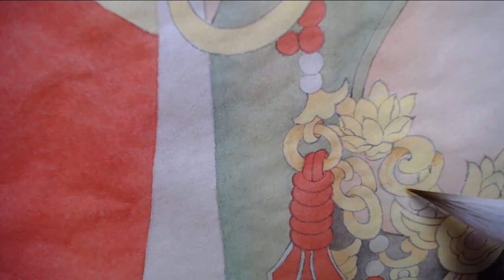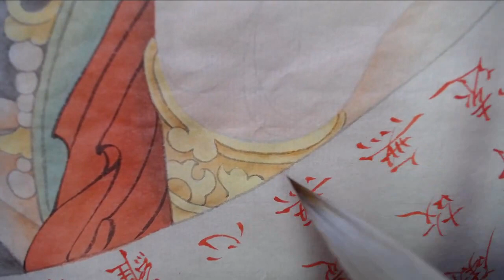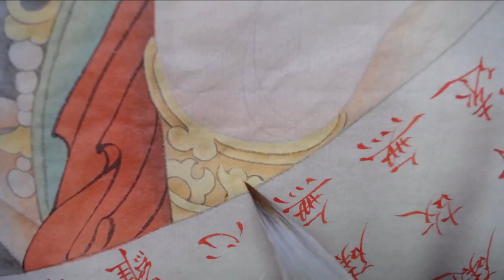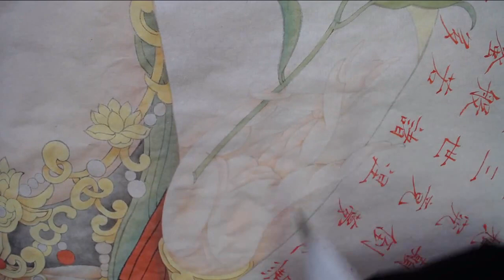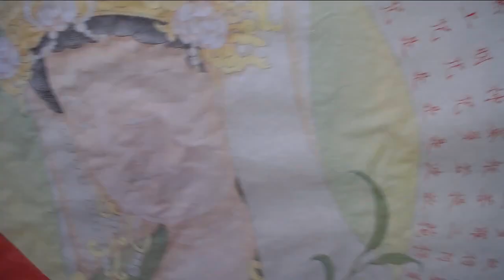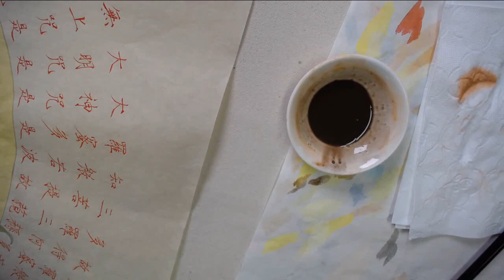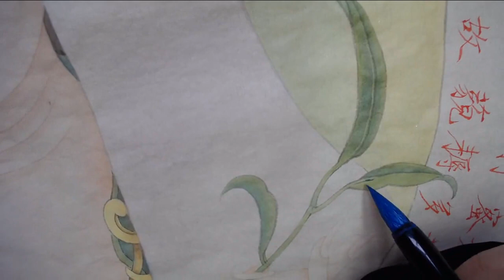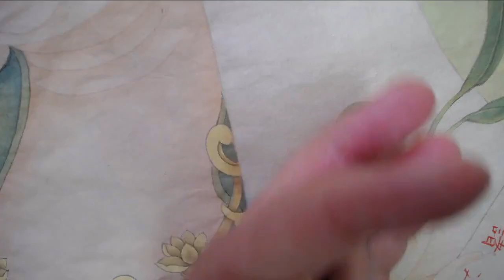第15課_工筆人物畫_從入門到精通_佛畫_壁畫教學_Lesson 15_From Beginner to Master_Figure of Buddhist and Mural Painting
课程内容 : 大自在观音菩萨肖像的统染及分染2
Course Content : Unification and division of the effigy of the Great Self-existent Goddess of Mercy2